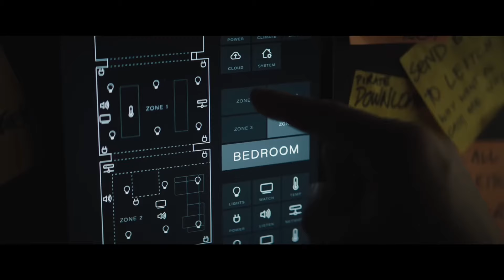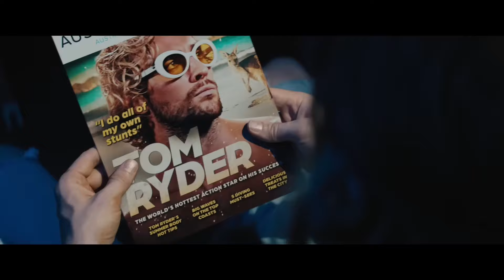The Fall Guy - Movie Review - Another Ryan Gosling Banger?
Ryan Gosling and Emily Blunt are back in The Fall Guy and I loved it!